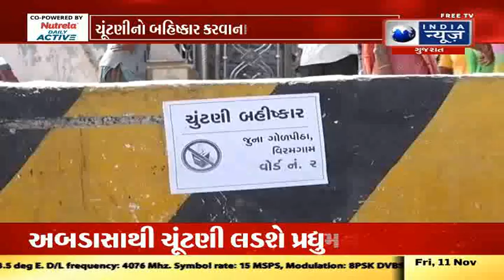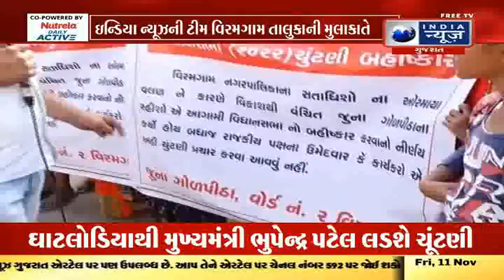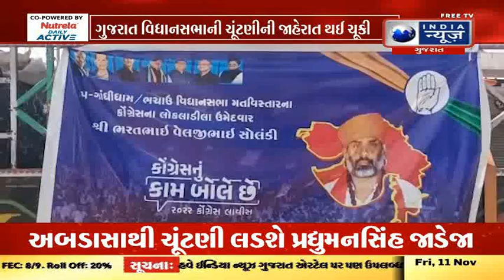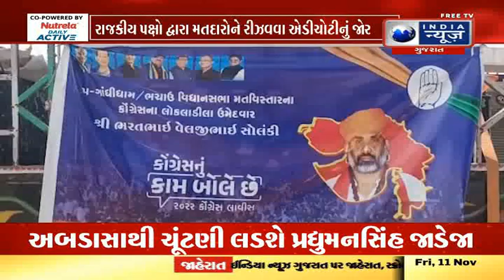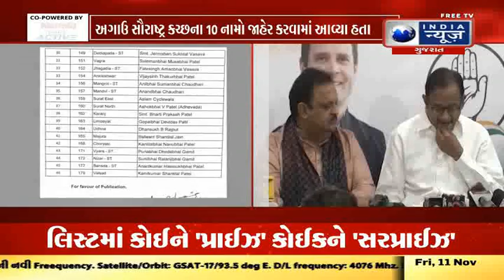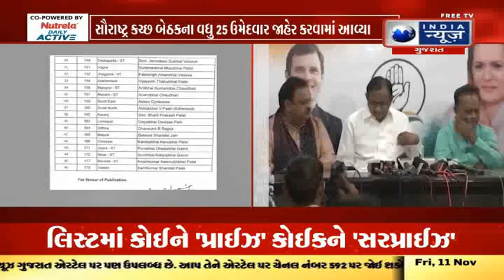આપણું ગુજરાત - India News Gujarat - India News Gujarat